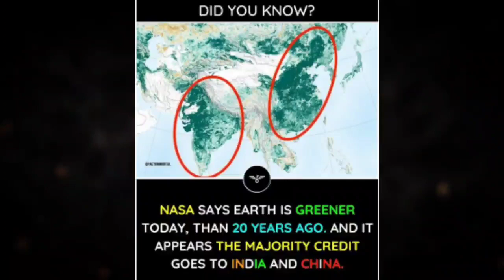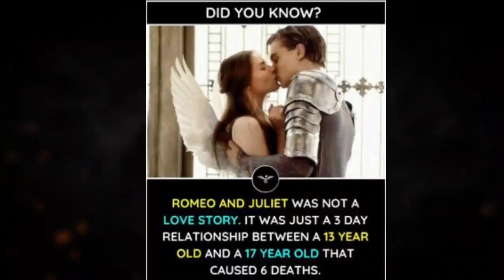Top Interesting Facts 😲 #13 | Trend Factor.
Top Interesting Facts With Trend Factor #13 | Trend Factor

We about daily meme and fact videos in this channel.

❗❗❗❗❗ DESCLAIMER ❗❗❗❗❗